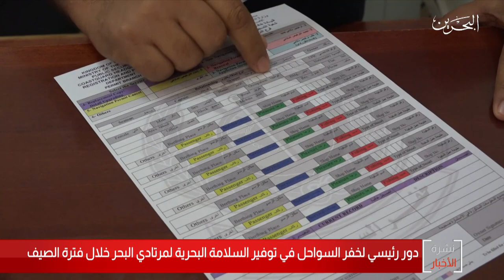البحرين مركز الأخبار : دور رئيسي لخفر السواحل في توفير السلامة البحرية لمرتادي البحر 13-07-2020